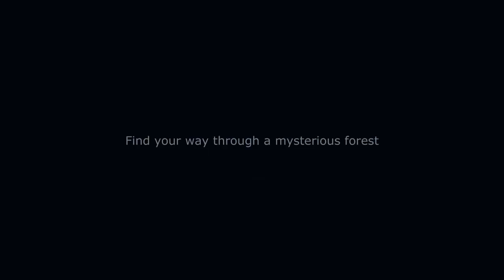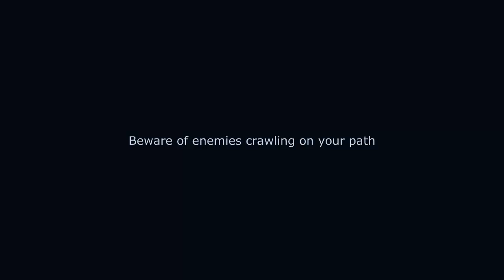Huxley (beta v1.0) - Gameplay trailer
Huxley is a fast paced 2.5D platformer in a magic, adventurous world.
You need to manipulate your own gravity in order to solve the mystery that is affecting your home forest.

Created by Hendrik Coppens & Dylan Marey (artists) and Sebastiaan Sprengers & Carsten Demeulenaere (programmers).
Song made by Jeroen Buts.